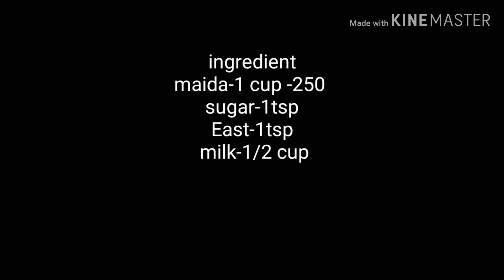Kerala Style Home Made Kuboos//Super Tasty Kuboos//Shawarma Kuboos /Rcp -8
Kerala Style Home Made Kuboos//Super Tasty Kuboos//Simple and Easy,വളരെ എളുപ്പത്തി ഉണ്ടാകാൻ  കഴിയുന്ന  കുബൂസ്, malayalam, yummy kuboos , tasty recipes,

Ingredients
Maida - 1 cup(250)
Sugar - 1tsp
salt-1 tsp
Milk- 1/2 cup
East- 1 tsp